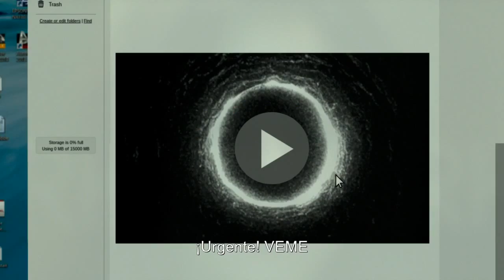MorirasEn7Dias - Karina Lara